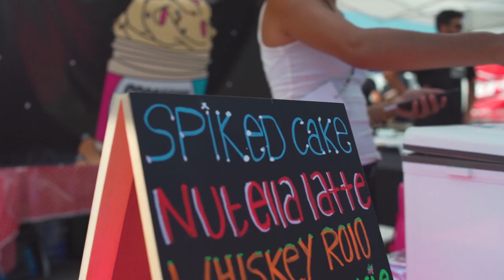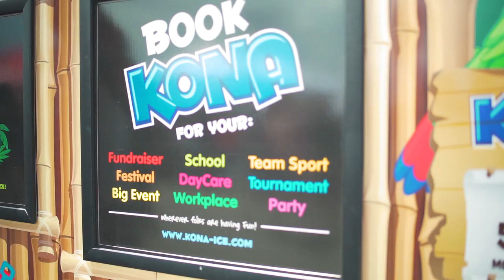Famous Food Festival "Taste the World" Aftermovie - July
Famous Food Festival "Taste the World" After Movie from Tanger Outlets Deer Park July 13/14th.

Over 30,000 Long Islanders enjoyed all the foods showcased from Vendors all across Long Island, Queens, Brooklyn, and Manhattan.

Featuring Over 65 Food Vendors, New VIP Section, Live Music, Beer and Wine Garden, Multi Sports Simulator + Virtual Reality,  Zip Line, Rock Wall, Chef Demo’s, "Battle of the Badges" Cook-off, Free Sampling*, Butterfly Exhibit, Art Tent, Live Painting, Cooling Stations, Kids Section and much more!

AJ’s Grilled Cheese Shop
All American Wontons
Anda Cafe
Bang Cookies
Bona Bona Ice Cream
Build a Sandwich
Burmese Bites
Caribbean Street Eats
CBao Asian Buns and Bubble Tea
Come Fry with Me
Crazy Crepe Cafe
D’Abruzzo NYC
Deli N Dogz Pastrami Truck
Downeast Lobstah
Exotic Bowls
Farm To Truck LI
G&L Gyro Concessions
Gary's Steaks
Hampton Chocolate Factory
Hard Times Sundaes
In Patella
John's Juice
Karls Balls
Knot of this World Pretzels
Kona Ice of Long Island
La Newyorkina
La’Maoli
Little Porky's Marinade
Maracas Southwest Grill
Massage Therapy Rachel
Memphis Seoul
Nachos Libre
New York Strip Catering
Pickle Me Pete
Poparazzi Kettle Corn
Popeis Clam Bar
Right Coast Taqueria
Rolling Smoke
Sams Fried Ice Cream
San Antonio's Pizza
Simply Catering
Stuffed Ice Cream
T's Chicken and Fish
That Meetball Place
The Fried Kitchen
The Halal Guys
The Perfect Pickle
The Sausage Kings
Theresa Fernand
Toum Food Truck
Twisted Potato
Uncle Jimmy's Cheesecakes
Vaccaro's Bakery NYC
What's the Dillaz
Wing Lovers
World's Best Cookie Dough
Wowfulls
Yankee Doodle Dandy, Inc.

▇ SPECIAL FEATURES ▇

+ Over 65 Exclusive Food Vendors
+ Live Music / Performance Stage
+ Chef Demonstrations
+ Incredible VIP Lounge
+ Beer and Wine Garden
+ Multi Sport Simulator + Virtual Reality
+ Red Carpet Photo Booths
+ Contests and Games
+ Butterfly Exhibit
+ Art Tent
+ Live Painting
+ Massage Tables
+ Psychic Readings
+ Kids Section with Face Painting, Henna, Balloon Making, + Gem Mining Arts an Crafts and more.
+ Cooling Stations

Lots of More Features TBA

▇ ENTERTAINMENT ▇

Pat Farrell and the Cold Spring Harbor Band
(Billy Joel Tribute Band)

Ourselves + Others
(Jam Band)

"Battle of the Badges" Cook-off
Suffolk County's 3rd Precinct vs. The Famous Meatballers  New York Firefighters Team)

Guilty Pleasures
(Classic Rock Hits 80's to now)

Modern Justice
(Acoustic / Electric Guitar Band)

Island Exclusive
(Cover Band)

•  MORE ENTERTAINMENT ACTS TBA •

This Year’s Presenting Sponsor is King O'Rourke Buick GMC : Visit their

Athletic Brewing Company
Columbia Care NY
Essentia Water
HP Hood
Hubert's Lemonade
KeVita
LeafFilter Gutter Protection
LongIsland.com
Long Island Nets
NEFCU
Newsday
New York Life Insurance Company
New York Lottery
Power Home Remodeling
Renewal by Andersen of Long Island
Safeguard Roofing Siding & Windows
Sleep Number
SUNation Solar Systems
Wild Bill's Soda Pop Co. - Tennessee
Verizon FiOS1 - Long Island
ZICO Coconut Water
The Bullion Foundation

▇ PARTNERS  ▇

▇ LOCATION ▇

Tanger Outlets, Deer Park
152 The Arches Cir
Deer Park, New York 11729

▇ Production ▇